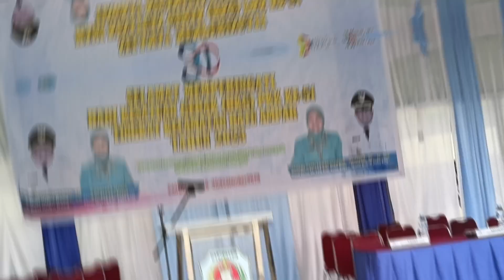Ada Produk daur ulang di desa Medan Mas di hkgpkk ke 51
Selamat datang di video menarik dari Bank Sampah Maju Bahagia! Dalam kesempatan spesial ini, kami mempersembahkan produk daur ulang yang luar biasa dari desa Medan Mas, yang dipamerkan dalam HKGPKK ke-51. 🌿✨
Tonton video ini untuk melihat bagaimana komunitas desa Medan Mas berinovasi dengan memanfaatkan sampah untuk menciptakan produk-produk kreatif dan bermanfaat. Dari kerajinan tangan hingga barang-barang fungsional, semuanya dibuat dengan semangat keberlanjutan.
Yuk, saksikan perubahan nyata yang terjadi di desa ini dan ikut dukung gerakan peduli lingkungan! 💚♻️